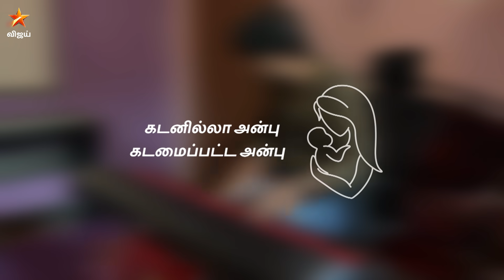Mothers Day Mashup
Bass and acoustic guitars - Mani
Keyboard - Karthik Devaraj
Flute and sax - Nikhil Ram
Rhythm - Ranjith

Singers - Hrithik, Priyanka NK, Unnikrishnan